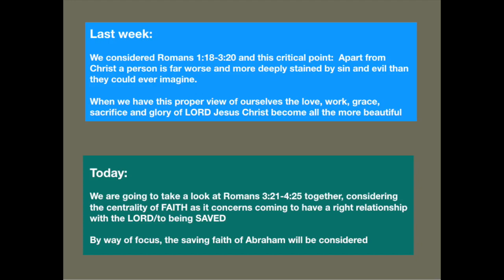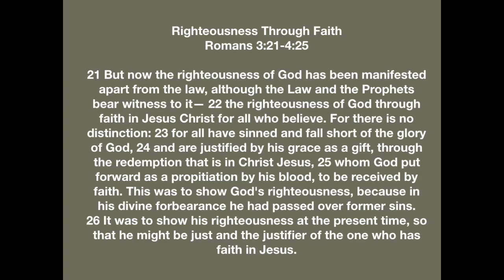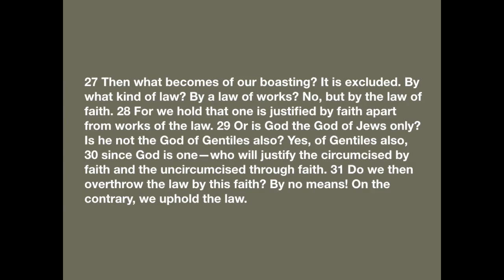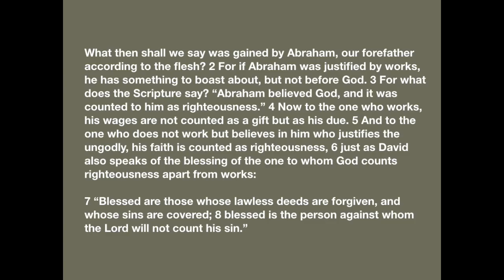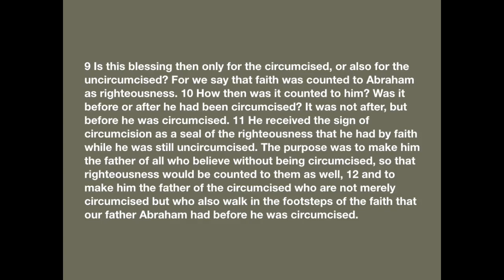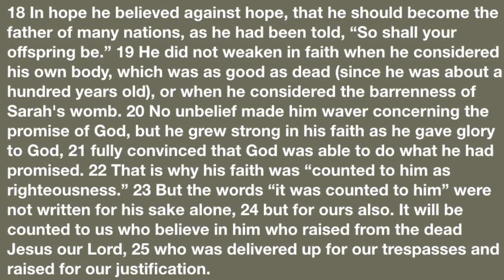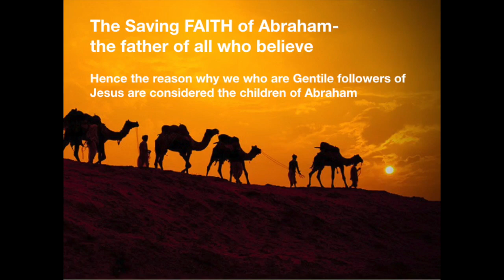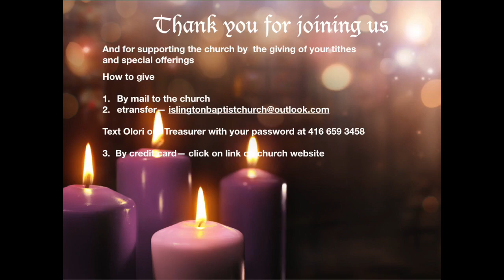Sermon Romans 3:21-4:25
Hello friends. Today we are going to take a look at Romans 3:21-4:25 together.  In this passage we are told that a person is saved by Faith alone.  To make the point that one comes to be righteous in the sight of the LORD by faith alone Paul reminds us of the life and faith of Abraham- who believed God who then credited that to Abraham as "righteousness".  What was it that Abraham believed?  He took God at His word when He told him that he would become the father of many nations (despite his being an old man and despite the fact that his wife was barren).  Abraham's believing God resulted in an undeserved gift- right standing with God.  Today, when a person (no matter what they've done) comes to Christ for the forgiveness of their sins, putting their faith in Jesus as the only Saviour and LORD, that person receives the same gift God gave Abraham, righteous standing before God-- all grounded in the sacrifice and shed blood of Jesus on the cross.

To learn more about our church, check out our Facebook page- Islington Baptist Church

If you'd like to support us financially, please follow this link.  Otherwise, if you are a follower of Christ, please pray for us that we would be found faithful.